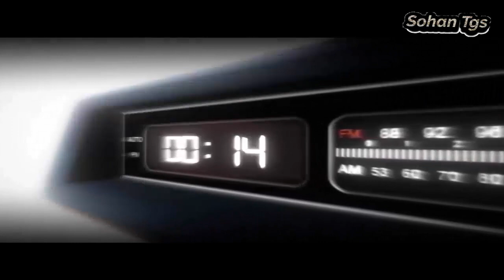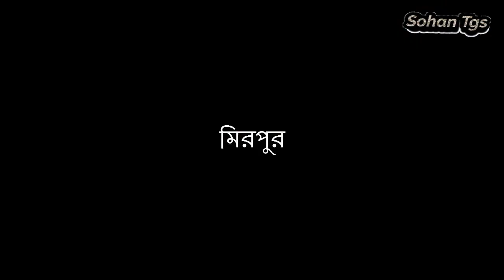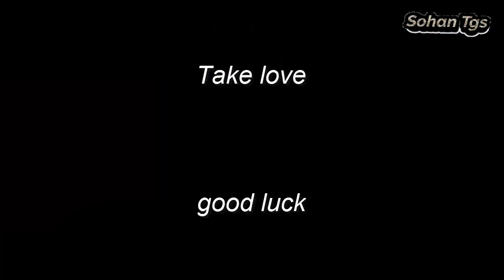Mirpur sea beach (Entertainment)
Good Day.

Today I wiil say something about mirpur floods problem and the main objectives of this video is only fun and entertainment.

Please don't take it seriously anyone .
I have tried maximum to give Entertainment .

Sources & Credit: ►
Video sources:  Dhaka shohor aisa amar Song  (9 seconds)
                             Aamay bhashaili Re Song by Alamgir (4 seconds)
                             Premer Somadhi Movie  (11 seconds)
                             Bhoot Fm by RJ Rasel (5 seconds)
                             Ami to ekdin chole jabo (2 seconds)
                             Marine City shooping Mall advertisement (4 seconds)
                             Bristi re bristi Song (2 seconds)
                             Somoy Tv news (10 seconds)
                             Ekushey Tv news (4 seconds)
                             Jomoj2  Natok (3 seconds)
                             Shahin comedy (3 seconds)
                             Abar To-Let Natok  (4 seconds)
Game: Gta Romania 2 (My Laptop).

I have used some clips from your video content in my video .

I only used some pieces of videos to get the point across where necessary for entertainment.

I'm being ensure this video has no negative impact on the any content.

Take love good luck .
Good bye.
Tgs.